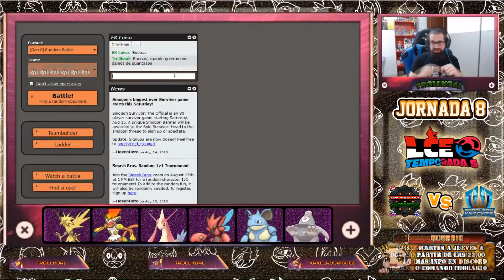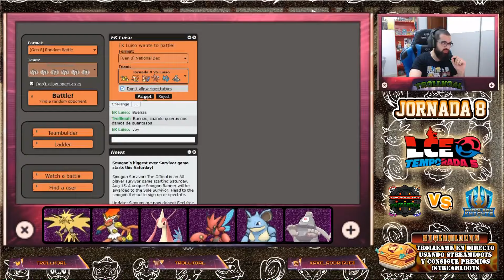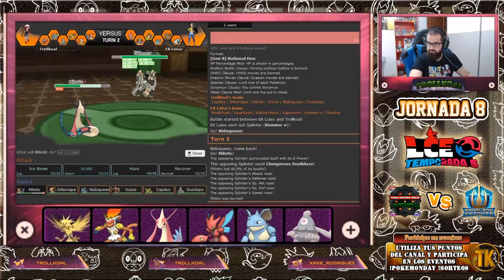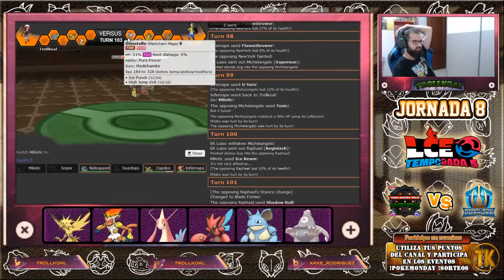LCE 5ª TEMPORADA - JORNADA 8 - TMNT [TROLLKOAL] VS EMPOLEON KNIGHTS [LUISO]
Horario de streams en Twitch: De Martes a Jueves a partir de las 22:00

Como siempre digo, si queréis mas videos como éste, no se olviden de dejar un like, comentad todo lo que opinen y si no se quieren perder nada subscribanse, ¿a qué esperan?

Hacer un video lleva tiempo, Un click no. Deja tu like :F

Y sobre todo si te gustó, subscribete si queréis pertenecer al mundo Troll de Pokemon.